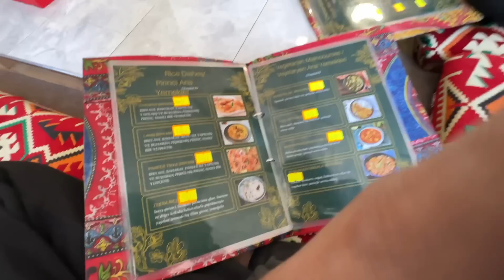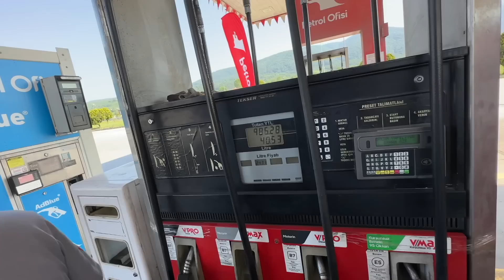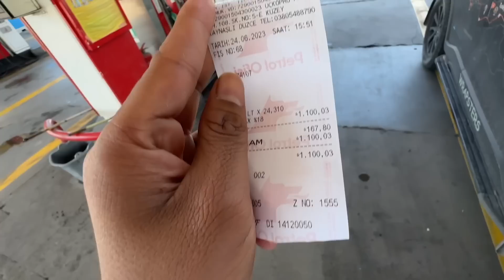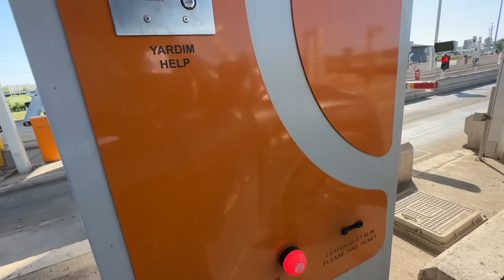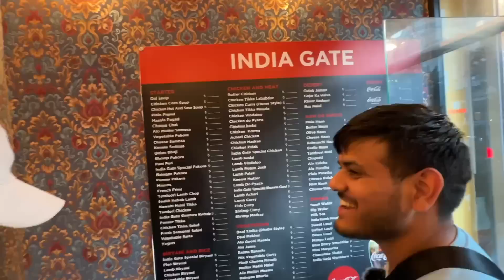Reached Istanbul(Turkey) On Scorpio-N 😍| Road Trip To London 😍 | EPISODE : 39 (नमस्ते LONDON🇬🇧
VLOG - 139